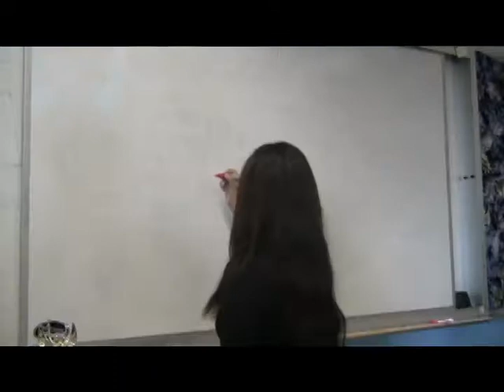Arts & Communications Join Bumper 2015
ad telling students to take Arts & Communications Pathway